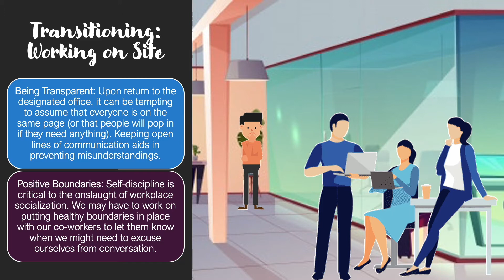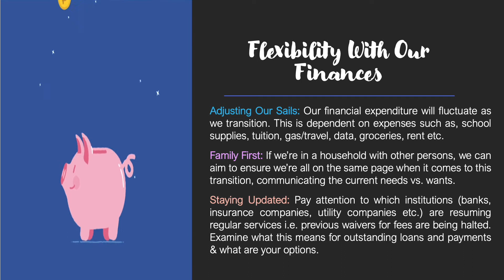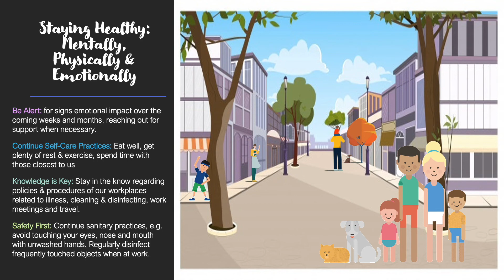Water cooler Wednesday Episode 9